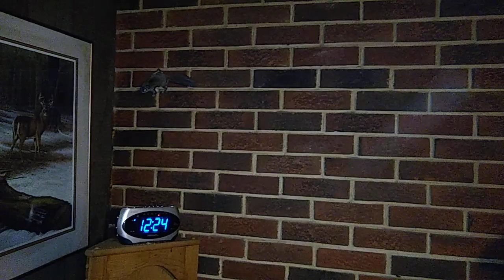Nutzy the flying squirrels fav game... Chase